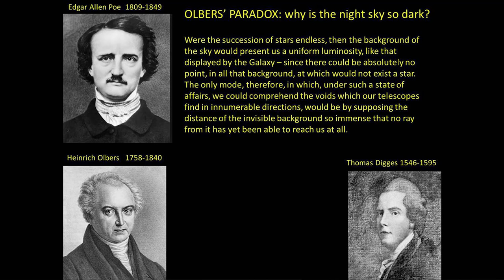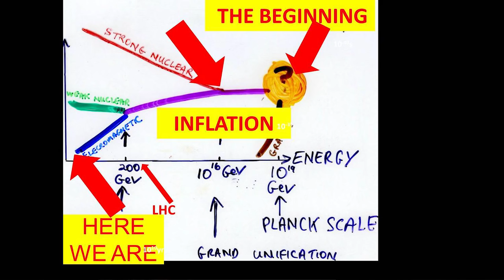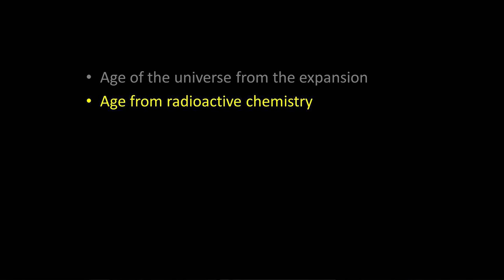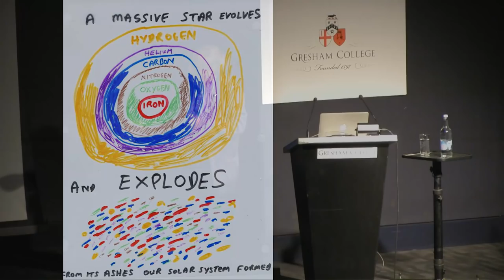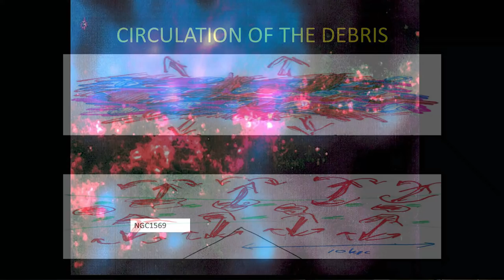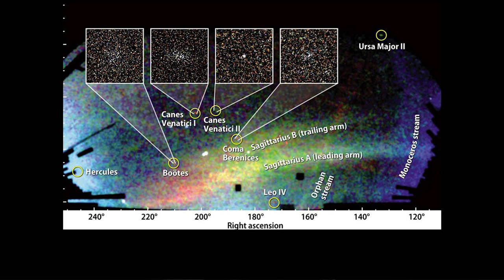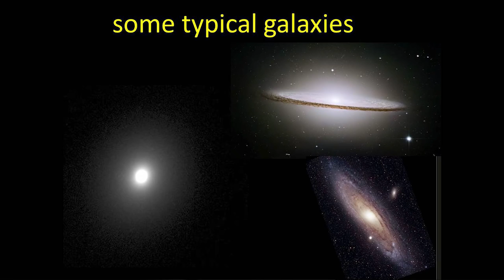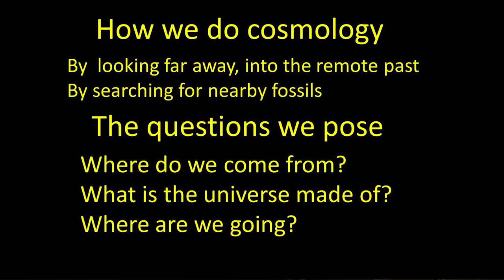Galactic Archaeology - Professor Joseph Silk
Professor Joseph Silk explains what the relics of the earliest universe can tell us about our past and our future

The history of our galaxy will be addressed by a local approach that is in essence the search for fossils. To probe back in time, one can look in our vicinity for the oldest stars. This motivates exploration of the field of galactic archaeology where one effectively digs into the past. Stars that formed long before our Sun are different; they are deprived of most heavy elements. Their orbits and their chemical signatures trace the evolution of the galaxy. We will learn how our galaxy formed by the assembly of diverse fragments of star-forming clouds.

The transcript and downloadable versions of the lecture are available from the Gresham College